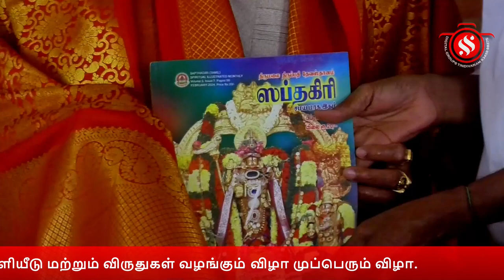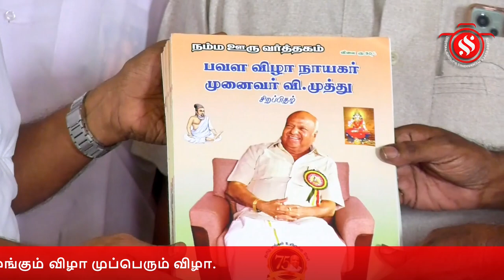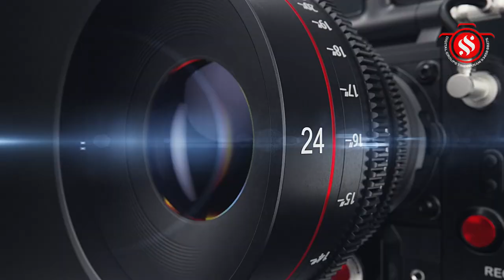நம்மஊரு வர்த்தகம் பல்சுவைமாதஇதழ் 5-ம் ஆண்டு தொடக்க விழா & முனைவர் வி. முத்து பவள விழா மலர் வெளியீடு